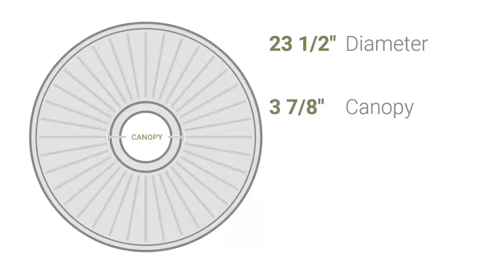Ekena Millwork CM23BI 23 1/2"OD x 3 7/8"ID x 1"P Bristol Ceiling Medallion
Ekena Millwork CM23BI 23 1/2"OD x 3 7/8"ID x 1"P Bristol Ceiling Medallion (Fits Canopies up to 3 7/8")